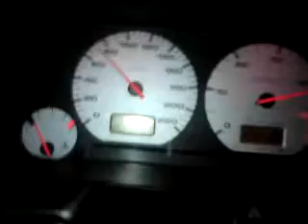0-100km/h Seat Ibiza 1.9 Tdi Gt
0-100km/h Seat Ibiza 1.9 Tdi Gt 140KM/302Nm